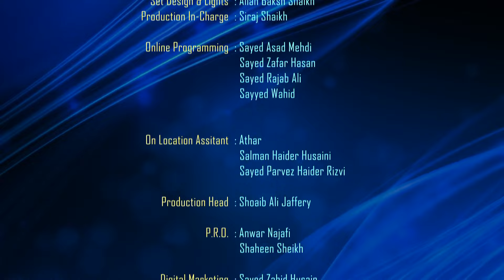Masaele Zindagi Bangla || Episode 54 || Maulana Sabir Raza || Roshan Ali Nashad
► Masaele Zindagi Bangla
➽ Episode 54
➽ Guest - Maulana Shaikh Sabir Raza
➽ Host - Roshan Ali Nashad